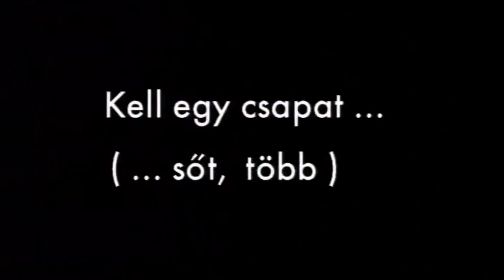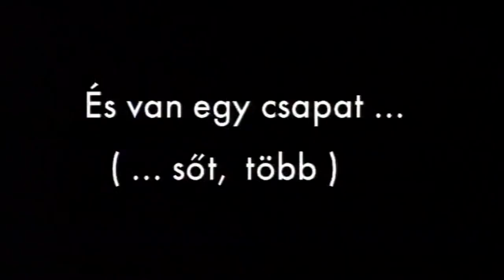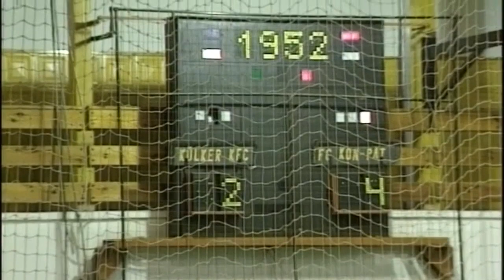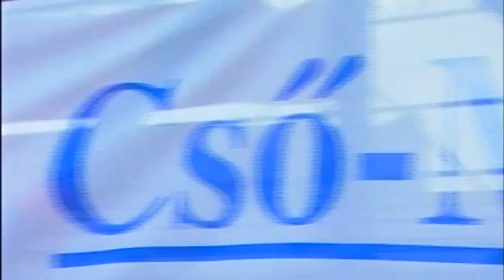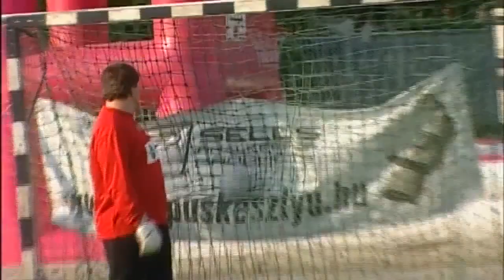Múlt idézése..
Lasztóci, Darányi, Gyurina,  Gödöllő felkészülés, Márkus, Juhász, Kénoszt